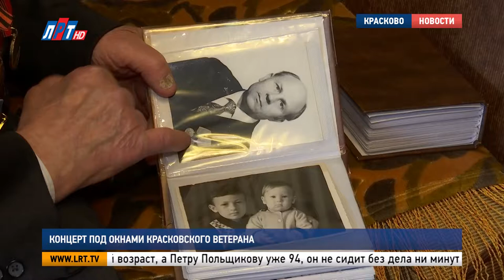Концерт под окнами красковского ветерана